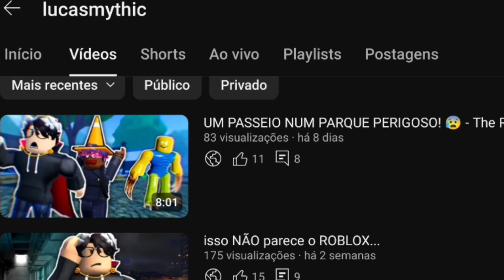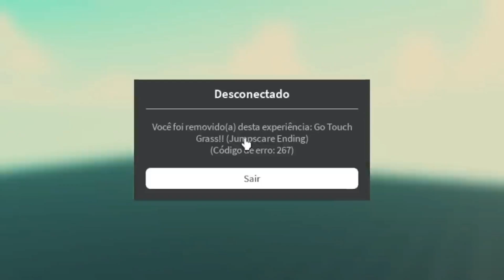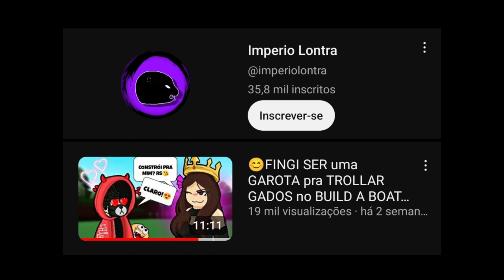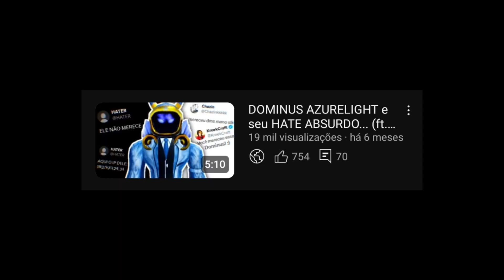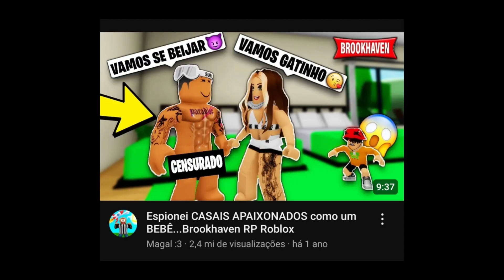como ser FAMOSO gravando ROBLOX atualmente...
💰 *Ajude o canal doando pelo livepix e tenha a sua mensagem aparecendo no vídeo! :D*